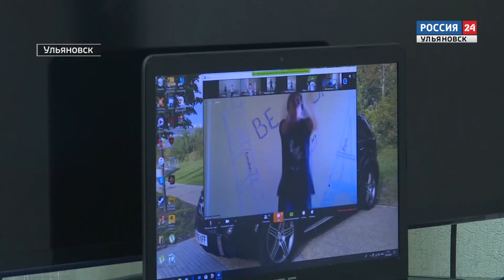Выпуск программы "Вести-24" - 20.05.20 - 21.00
Почти миллиард рублей инвестиций и десятки рабочих мест. В Заволжье начали строительство нового производства композитных материалов.

Онлайн-каникулы. Из-за пандемии оздоровительные лагеря Ульяновской области начали работать в новом, дистанционном, режиме.

Кладезь жизни, источник вдохновения и сердце поволжских городов. Сегодня в России отмечают день Волги.